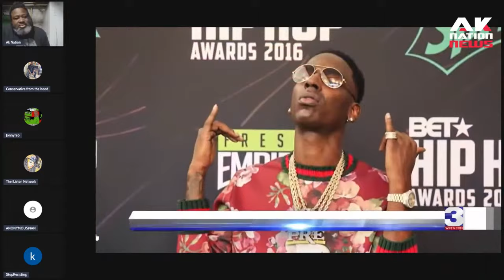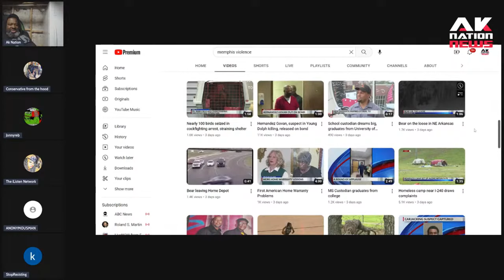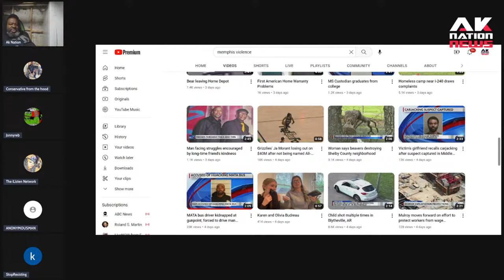Young Dolph killer released on bond at request of the rapper's family.